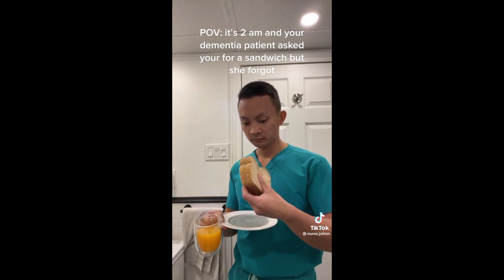Jeffery Dahmer offers you a Sandwich 🥪 TikTok Compilation